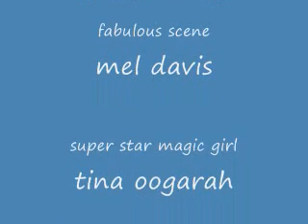experimental film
they might be giants, experimental film